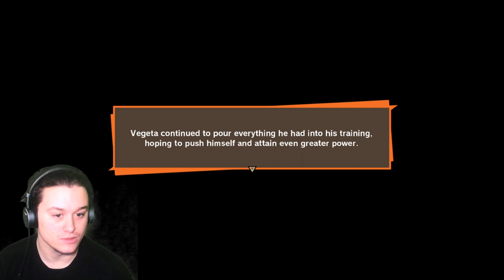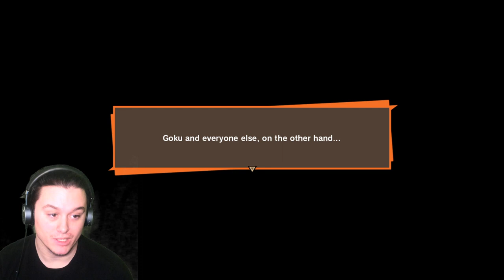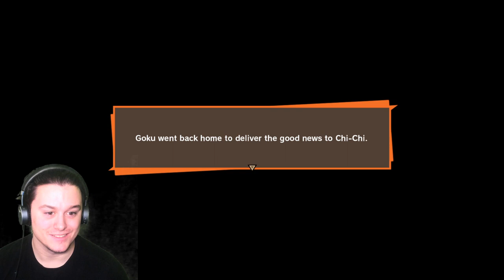DRIVING LICENSE?! | Dragon Ball Z Kakarot #13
DRIVING LICENSE?! | Dragon Ball Z Kakarot #13  @MANLIKEYOU